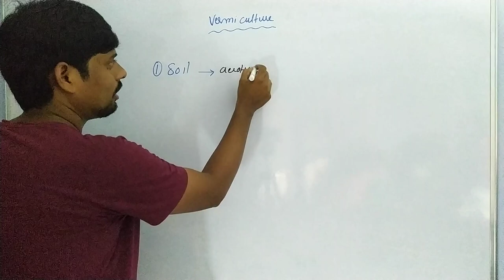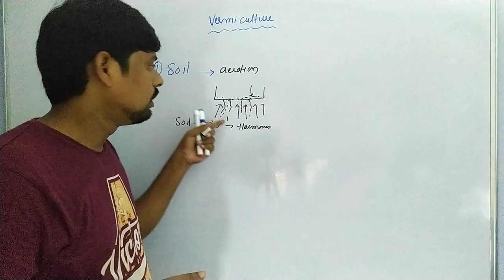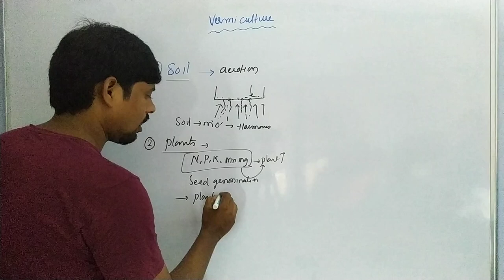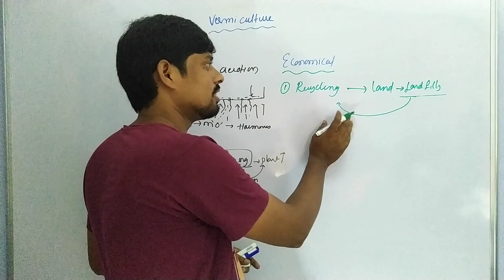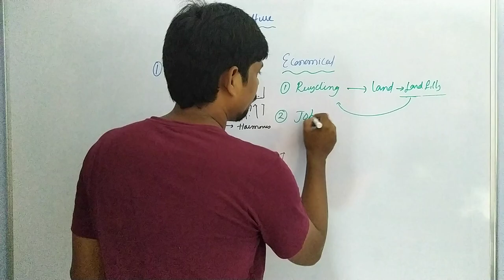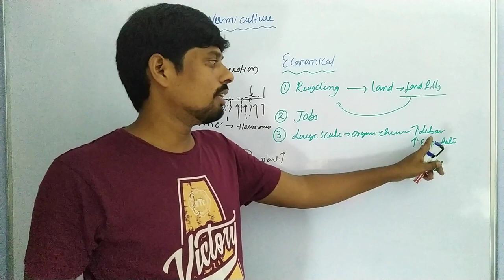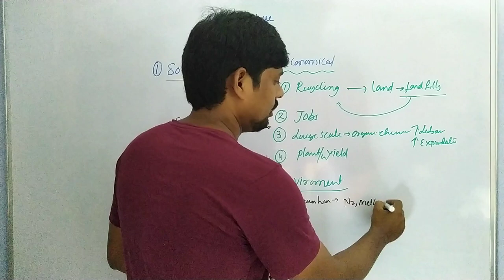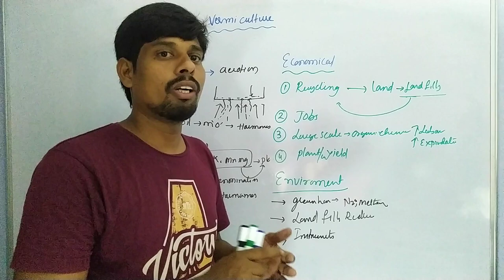Importance of Vermicompost | Uses of Vermicompost Culture | Importance of wormculture, compost